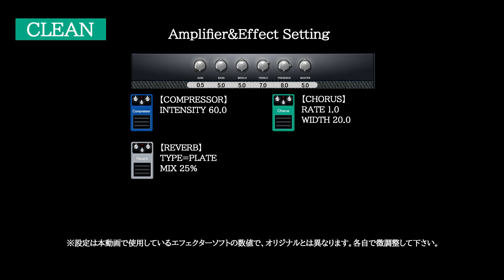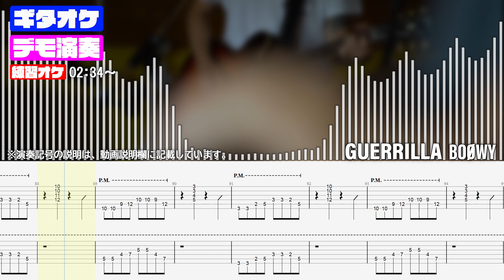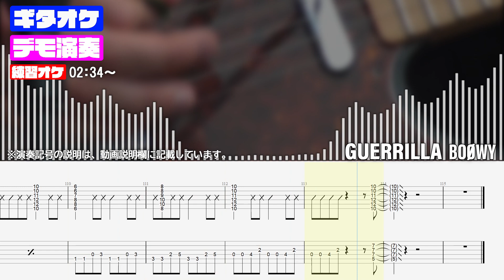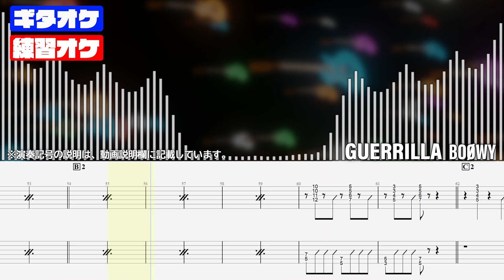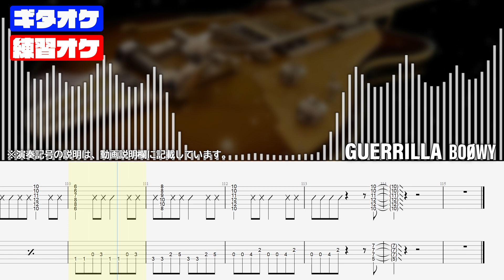GUERRILLA (ゲリラ) BOOWY【TAB譜付 ギターカラオケ】 アルバムバージョン ギターTAB バンドスコア 初心者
GUERRILLA  (ゲリラ) BOOWY
■タブ譜付きギターカラオケ【Guitar tab】■デモ演奏・ギターカラオケ・タブ譜 ■BOOWY バンドスコア 無料  ギタオケ

【チャプター/コンテンツ】
0:00 タイトル/エフェクト＆ペダルの説明
0:06 デモ演奏（確認用）
2:34 練習用オケ（ギター無し）
4:42 他動画紹介 チャンネル登録

【演奏記号の説明】
※／=スラッシュ（前音の省略記号
※✕=ブラッシング(空ピック)
※・/・=前の１小節リピート
※・//・=前の２小節リピート
※P.M=パームミュート
※↑(波線)=アルペジオ(ダウン)
※⤴.チョーキング(full.3/4.1/2.1/4)は音の高さ）
※s.l=レガートスライド

【その他 補足事項】
・エフェクター＆ペダルセッティングは 動画冒頭に載せていますが、
本動画で使用しているソフトで似せてセッティングしているだけで、オリジナルとは異なります。
参考程度に 各自で微調整されて下さい。

・本動画に使用されている楽曲は、YouTubeとの包括契約に基づいております。この動画での楽曲は、すべて自分で制作しており、オリジナル音源の使用は一切ございません。

"The music used in this video is covered by a comprehensive agreement with YouTube. All the music in this video is self-produced, and there is no use of original source material. Therefore, there is no infringement of copyright.

The use of the audio is limited to personal use (such as accompaniment for performance videos). If you wish to use the video for purposes other than personal use or redistribute it, or if you wish to use it as part of another video, please contact us in advance."

 1. 基礎からの学習：この動画では、基本的なギターのコードやテクニックを学ぶことができます。初心者でも安心して練習できる内容となっています。
 2. 視覚的サポート：カラオケと楽譜(tab譜)を同時に表示することで、音楽のリズムやメロディを理解しながら、手の動きを同時に学ぶことができます。
 3. 自主練習の促進：動画形式で提供されるため、一時停止や再生を活用して、特定の部分を重点的に練習することができます。
 4. 自宅での練習：外出することなく、好きな時間に好きな場所で練習が可能です。時間や場所に縛られずに、自分のペースで学習を進めることができます。

This video was created for guitar beginners. Provides educational value such as:

1. Learn from the basics: In this video you can learn basic guitar chords and techniques. The content is such that even beginners can practice with confidence.
2. Visual support: By displaying karaoke and sheet music (tab notation) at the same time, you can understand the rhythm and melody of the music and learn hand movements at the same time.
3. Encourage independent practice: Delivered in video format, you can pause and play to focus on specific parts.
4. Practice at home: You can practice whenever and wherever you want without having to go out. You can study at your own pace without being restricted by time or place.